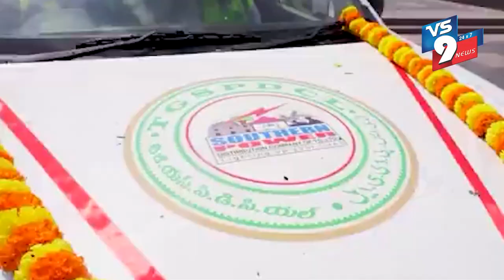దేశంలోనే మొట్టమొదటిసారిగా ప్రత్యేక విద్యుత్ వాహనాలను ప్రారంభించిన డిప్యూటీ సీఎం భట్టి